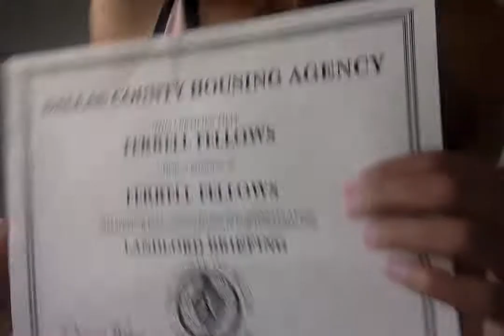Lease Signing Day! Our Tenant was Homeless Until Today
We have finally finished the renovation for our first property and we are on our way to sign the lease. Guess what!? Our tenant is currently living in a shelter with her four children and is homeless, but everything for her family changes TODAY! Praise God! Kingdom Legacy Company mission and purpose is being completed.